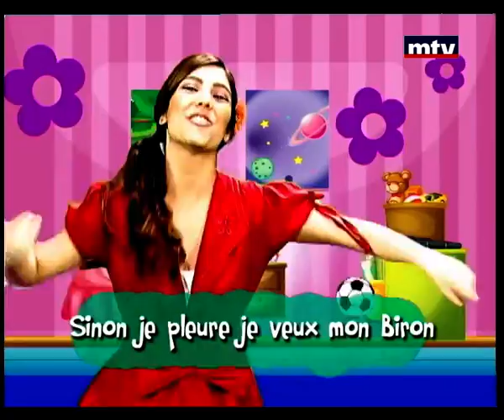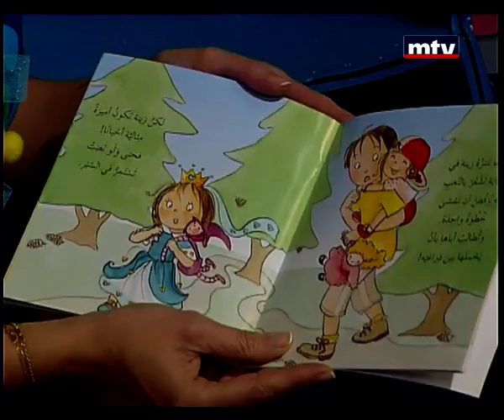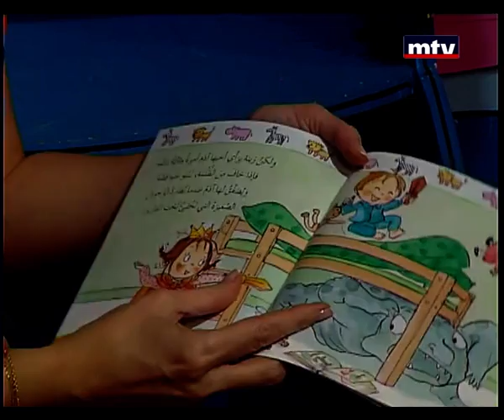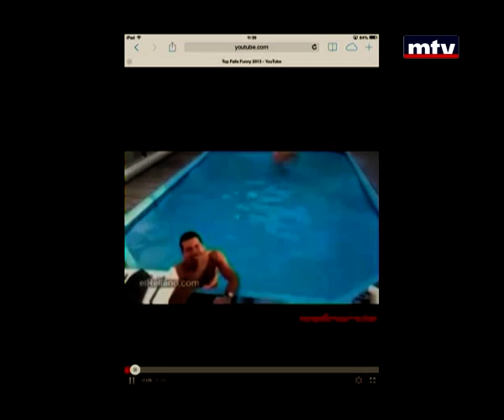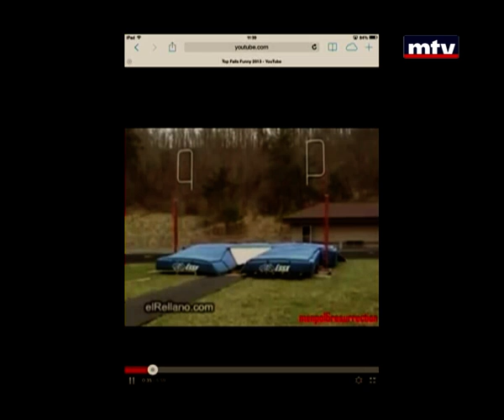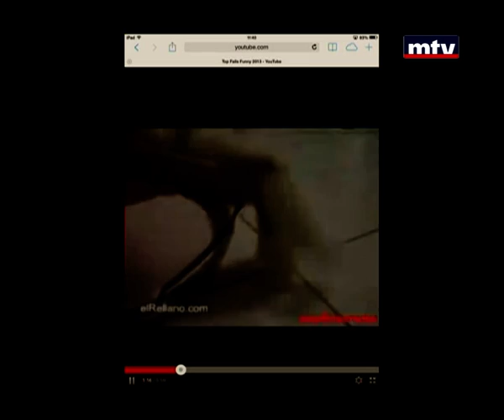Mini Studio - 28 Jan 2014